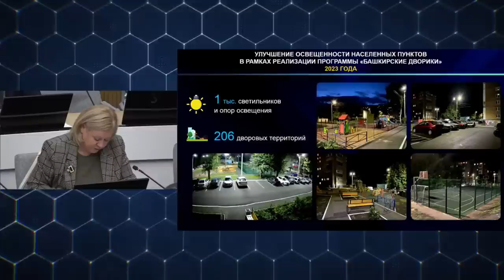"Кочевники с лампочкой Ильича". "Открытая Политика". Выпуск - 525. 29.08.23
Хронометраж выпуска:
00:18 - Кочевники в Северной столице;
05:07 - Министр нашелся...;
06:01 - ЖКХ: ровнее ровного;
08:30 - Напряженная пора без урожая?;
10:12 - Разговор о важном;
14:03 - Лампочка Мавлиева;